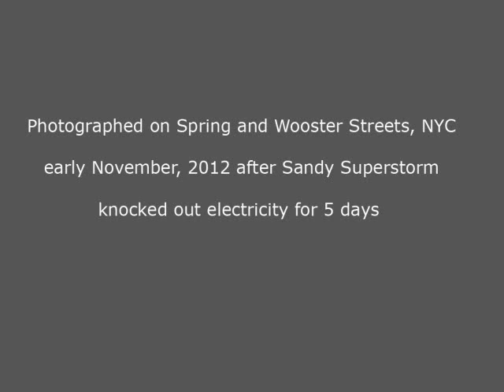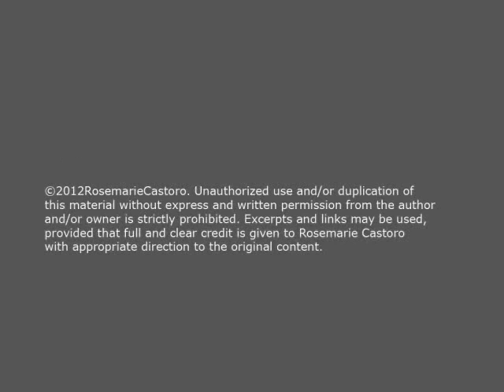Streets End.wmv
Darkness photographed early November 2012 on Spring Street and Wooster Streets after Super-Storm Sandy ripped through New York. Part of the online streaming show "End of the World", curated by Emanuel Pimenta.